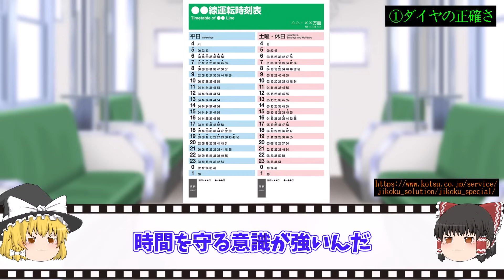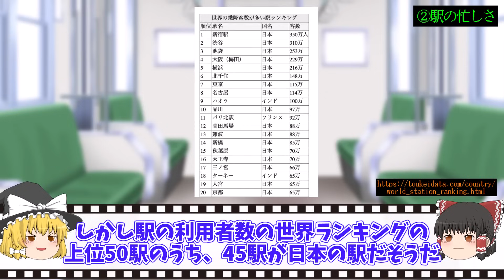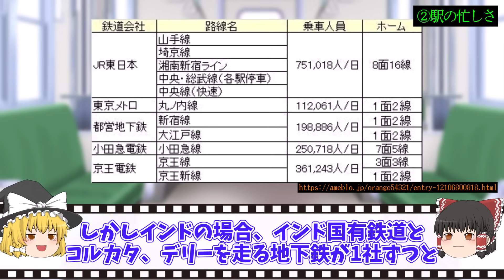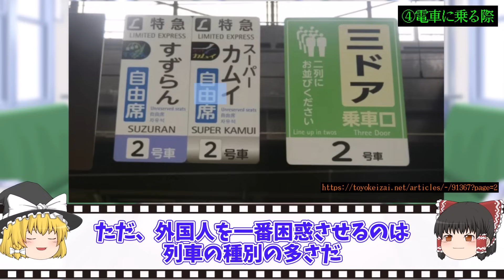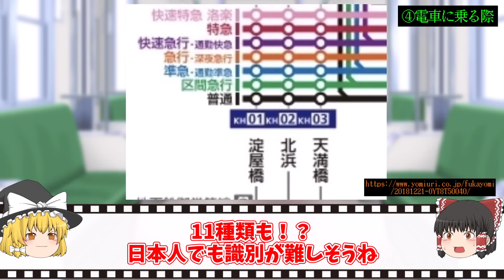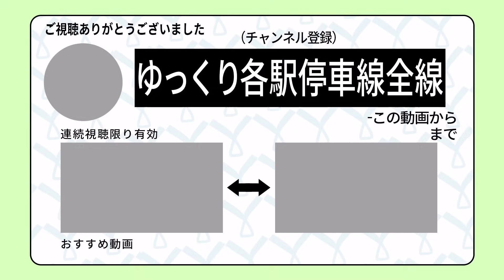【世界がビックリ】「日本は次元が違う…」海外からみた日本のビックリ鉄道システム【ゆっくり解説】鉄道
▼目次
00:00 オープニング
00:20 ①ダイヤの正確さ
03:04 ②駅の忙しさ
05:18 ③駅・ホームの細かい構造
07:23 ④電車に乗る際
09:25 ⑤マナー
☆PR投稿☆
もしかして使っていないカメラ機材などが眠っていませんか？
カメラに関することなら何でも高価宅配買取してくれるショップをご紹介！
【百獣のカメラ買取王カメライオン】
サイトはこちらから！

・【V字回復】客足は増えた?パンデミックからV字回復をはたした駅【ゆっくり解説】

・【迷列車】ジェットエンジン！？プロペラ！？見た目がイカツすぎる珍列車総まとめ【ゆっくり解説】